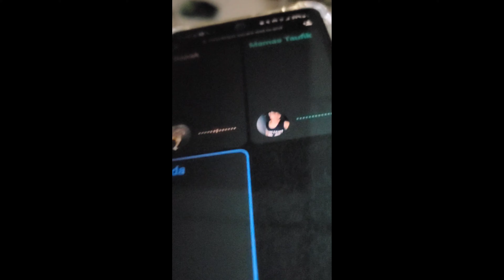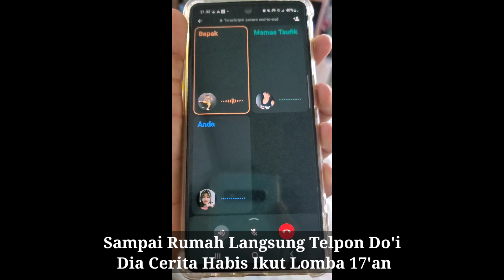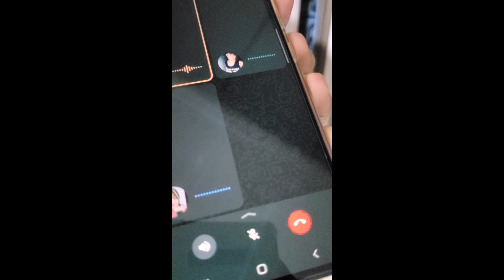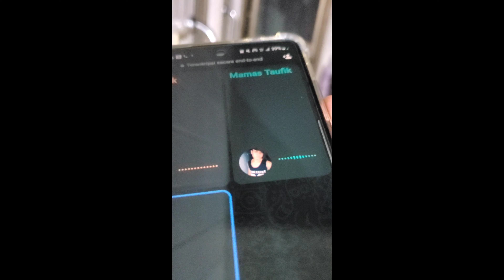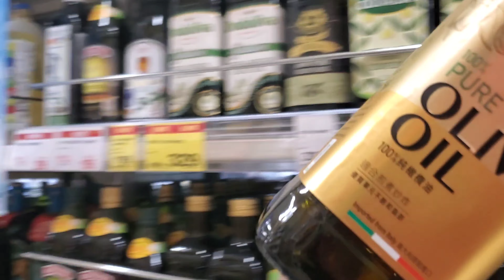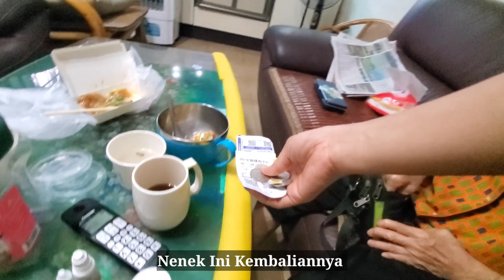KABUR‼️ DI USIR MAJIKAN KARENA ADA KEPERLUAN MAKAN MAKAN DI LUAR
~Terimakasih ~